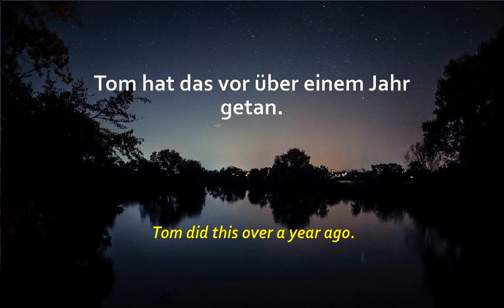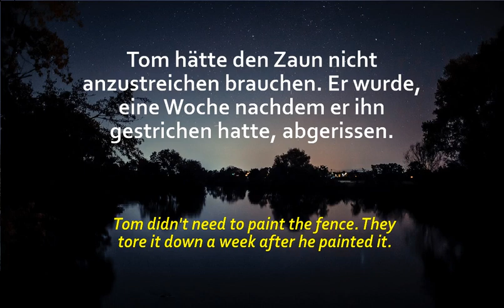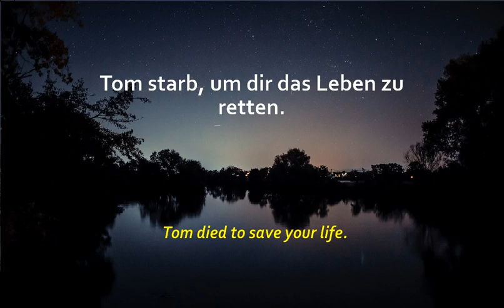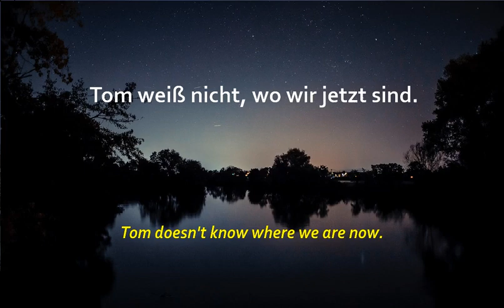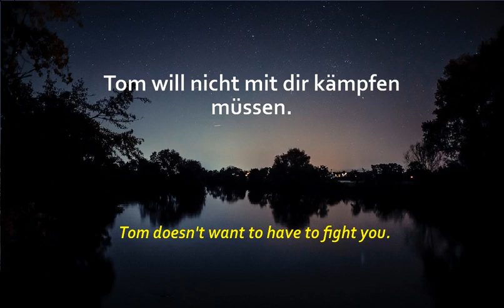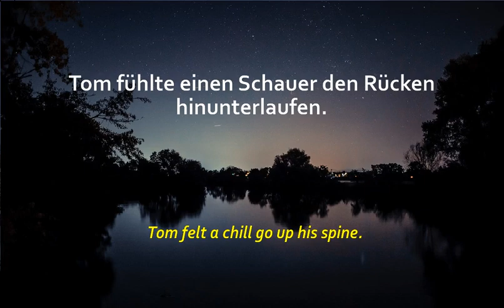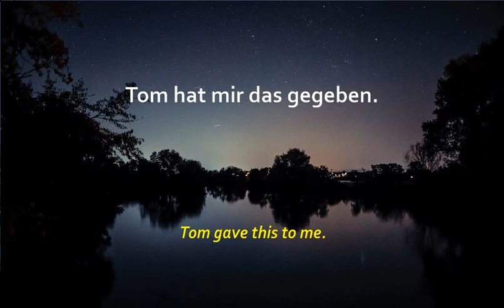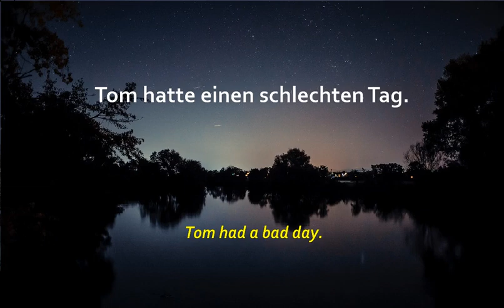🇩🇪 🇦🇹 🇨🇭 BIG Collection of German Sentences with English Translations and Pronounciation 31 🇩🇪 🇦🇹 🇨🇭